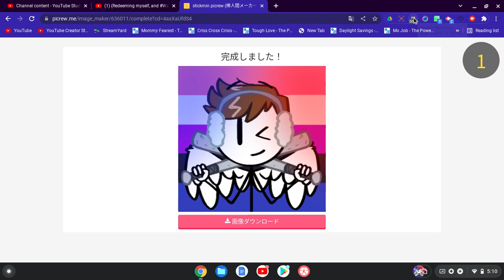New Profile For Absolute Rainbow